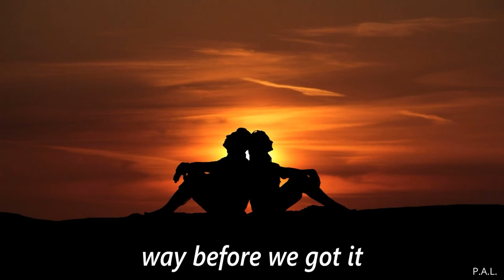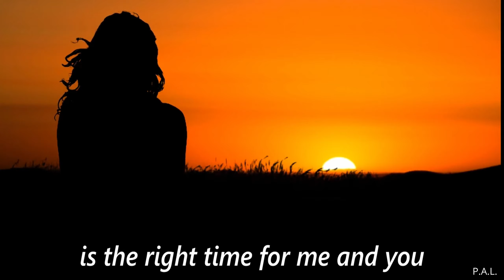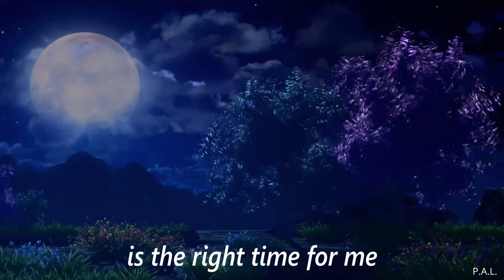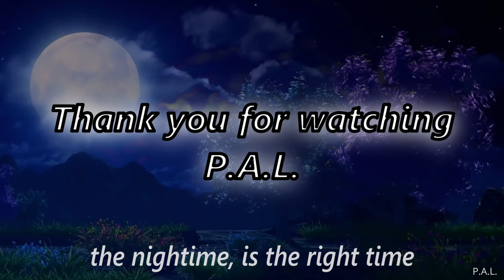P.A.L. The Right Time. Lyric Video.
An improvised track with vocoder
recorded around 2019
reworked in cakewalk 2024
Mastered by DJBigRed81